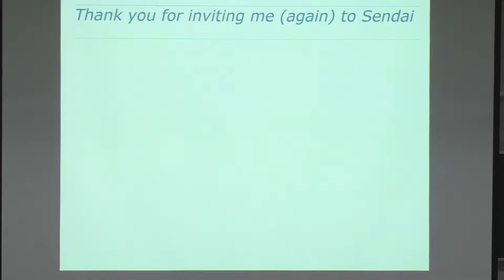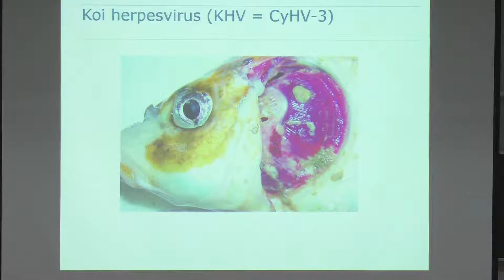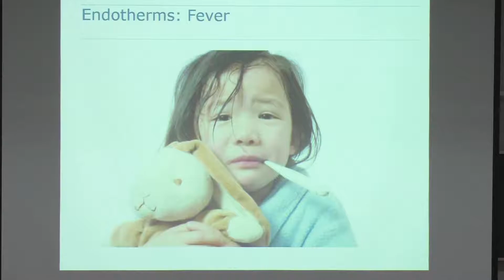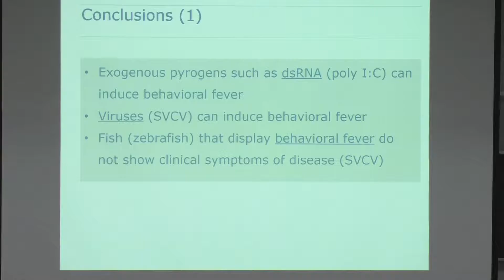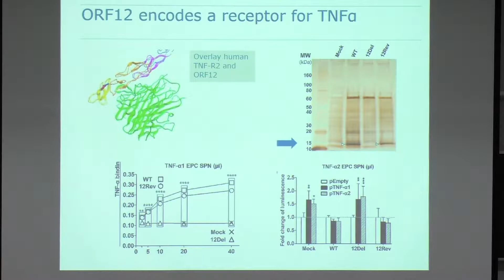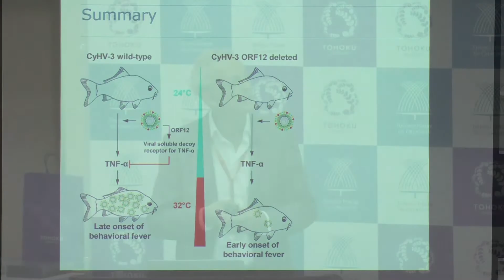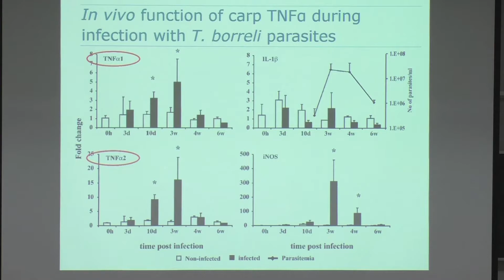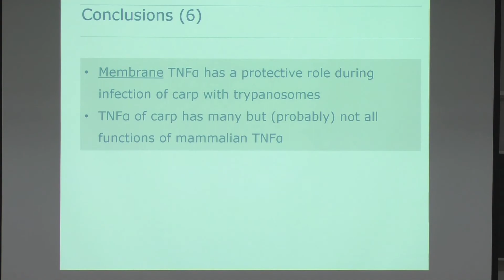Fish health and immunology: lessons from infectious agents - Geert Wiegertjes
Prof. Geert Wiegertjes from Wageningen University gave a talk entitled "Fish health and immunology: lessons from infectious agents" at Food safety and functional evaluation of the Tohoku Forum for Creativity, Tohoku University.

New Horizons in Food Science via Agricultural Immunology (2017AGR) "Food safety and functional evaluation" – August 7 - 10, 2017 @ Tohoku University